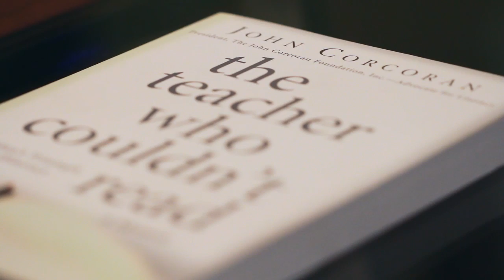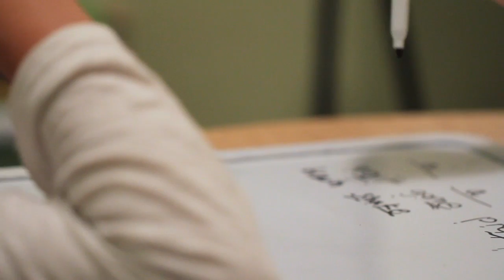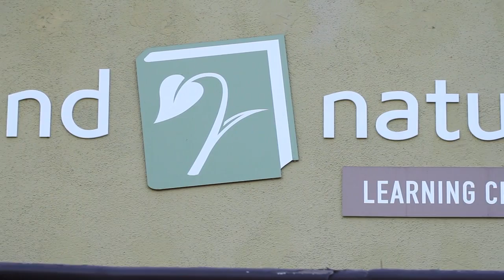The John Corcoran Story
Website intro video featuring founder, John Corcoran.